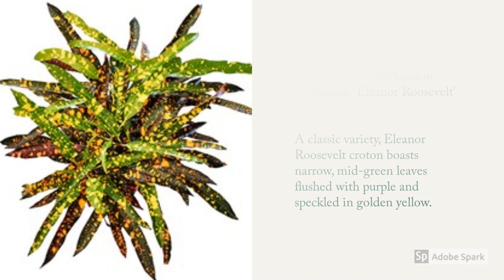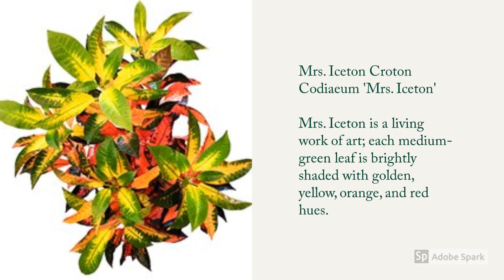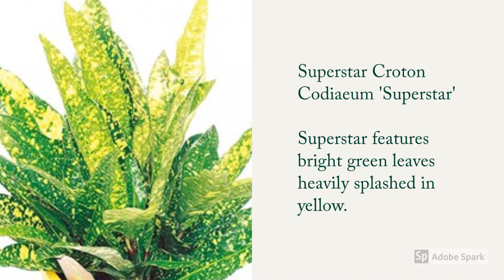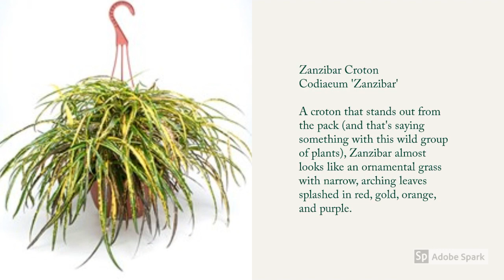Croton Plant Varieties A to Z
► Croton Plant Varieties A to Z, Croton Plant is an easy-to-grow houseplant known for its variegated foliage covered in green, scarlet, orange, and yellow splotches and people love Croton Varieties because of these unique shades. Croton Plants are native to the tropical forests of Southeast Asia and Oceania. In the wild, some croton varieties grow as large shrubs, reaching up to 10 feet tall (in the home or garden, croton plants stay a lot smaller).
Croton is an extensive flowering plant genus in the spurge family, Euphorbiaceae. The plants of this genus were described and introduced to Europeans by Georg Eberhard Rumphius. The common names for this genus are rushfoil and croton, but the latter also refers to Codiaeum variegatum. Wikipedia.

Types of croton plants grow well in soft soil with an excellent drainage system because crotons plants have common root rot issues, different types of croton plants are normally recognized by the pattern of leaves and splotches on the kinds of croton plants.
In this video, we will see croton plant names, varieties of croton,  San Francisco plants in the Philippines, and croton variety plants,
Please let us know which croton variety you have and which croton varieties you want to have. Post your comments and keep watching!

00:00 Andrew Croton
00:15 Banana Croton
00:25 Bush on fire Croton
00:35 Eleanor Roosevelt Croton
00:45 Florida Select Croton
00:55 Gold Dust Croton
01:05 Gold Star Croton
01:15 Lauren's Rainbow Croton
01:25 Magnificent Croton
01:35 Mammy Croton
01:45 Mother and Daughter Croton
01:55 Mrs. Iceton Croton
02:05 Oakleaf Croton
02:15 Petra Croton, Red Iceton Croton
02:26 Sunny Star Croton
02:36 Superstar Croton
02:46 Victoria Gold Bell Croton
02:56 Yellow Iceton Croton
03:06 Zanzibar Croton